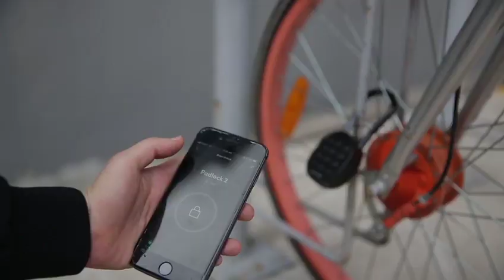Cadenas connecté - contrôle d'accès à distance - Smart Pad lock | Bricozor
Retrouvez le cadenas intelligent et sécurisé d'Igloohome sur Bricozor.com :

Le premier cadenas intelligent qui permet le contrôle d'accès à distance via une application mobile gratuite. Elle permet au propriétaire du cadenas d'envoyer des autorisations d'accès avec codes PIN et clé Bluetooth personnalisés par messages ou par e-mail aux utilisateurs.